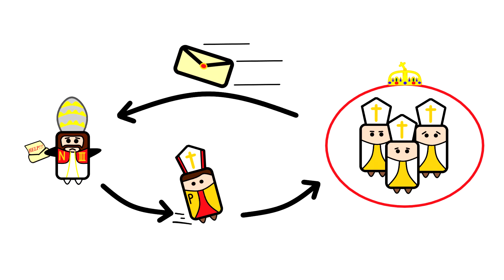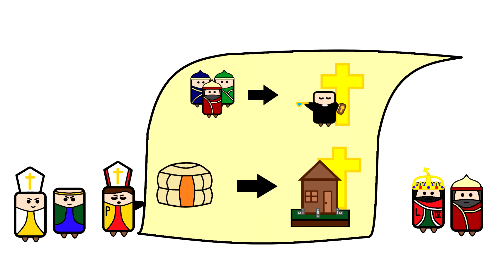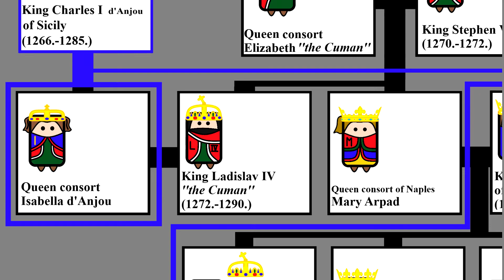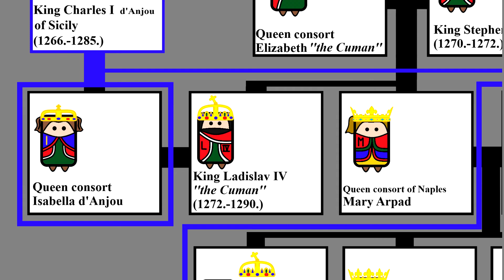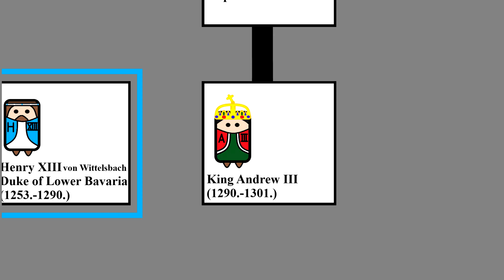The Arpad Dynasty - Episode 10 - ''The last branch''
We end the reign of the Arpad dynasty with two very different kinds of rulers.
The great noble ''oligarchy'' has taken firm hold over the realm of St. Stephen, the end of an era is at hand as ''the last branch falls of of the golden tree''.
Sources for the series:
Budak, Neven. ''Hrvatska povijest of 550. do 1100.'', Zagreb: Leykam, 2018.